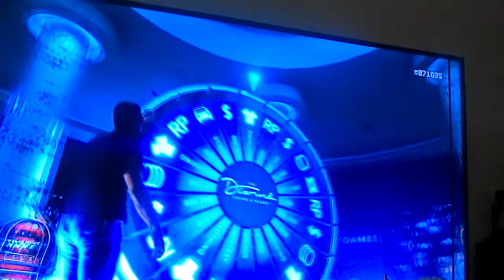Gta 5 mastercrazy8766 Xbox one spin the lucky wheel winning podium vehicle tonight sweet..